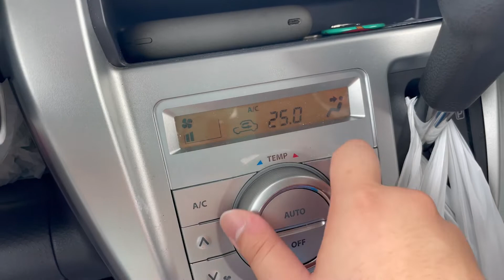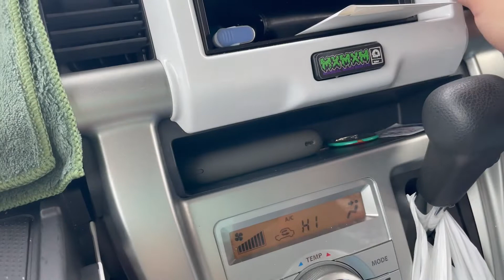暖房MAX車サウナ！？極寒海水風呂！？サウナ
魔王カワちゃんのえいとぼーるチャンネルを見ていただきありがとうございます！

更新情報は↓
Twitterをチェック→(@Eight_Ball_C)

欲しいものリストはこちら
送ってくださった物は動画にします(。-∀-)